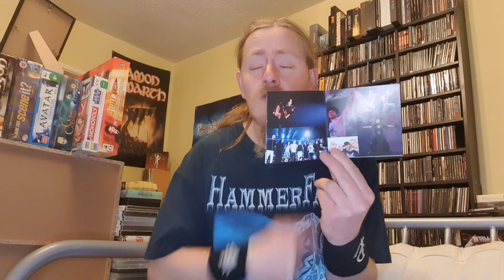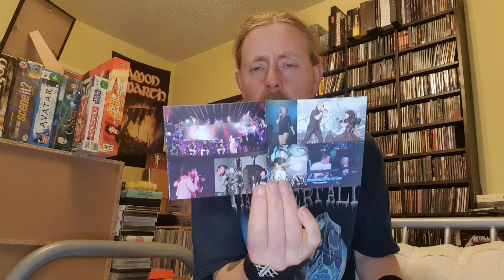Within Temptation 'Black Symphony' Unboxing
Unboxing Within Temptation 'Black Symphony' 2cd Digipack